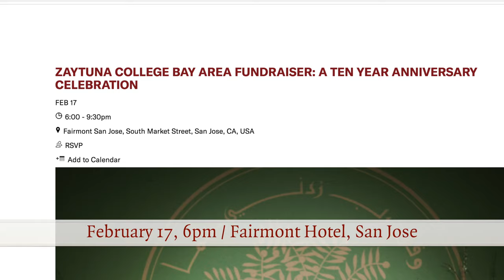Celebrate 10 Years of Zaytuna College with Shaykh Hamza Yusuf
Zaytuna College